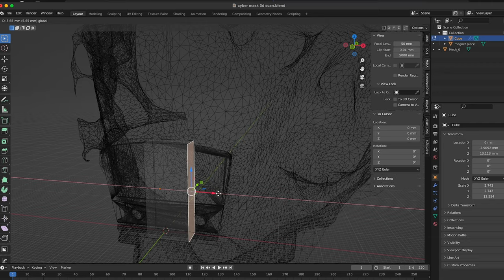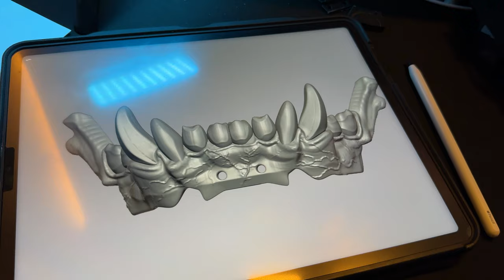3D printing bottom jaw mandible for cyber punk mask